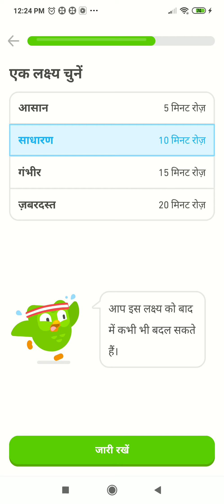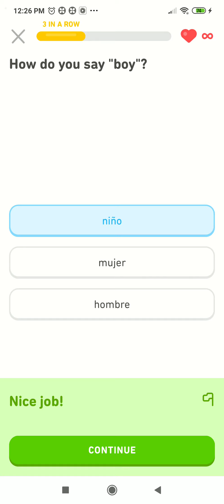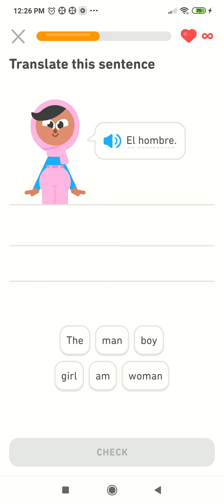5 August 2021